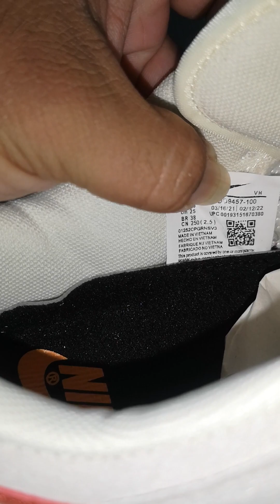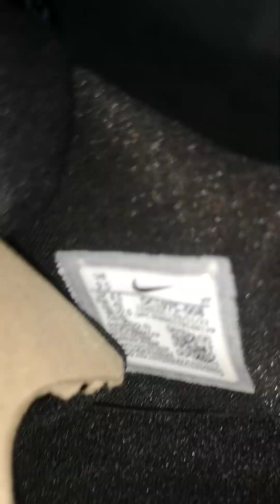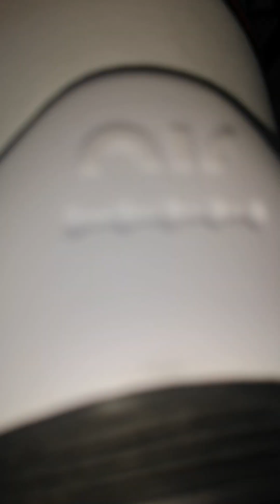PG 5 X KD 15 X SB DUNK LOW SHEEESSSHHH!